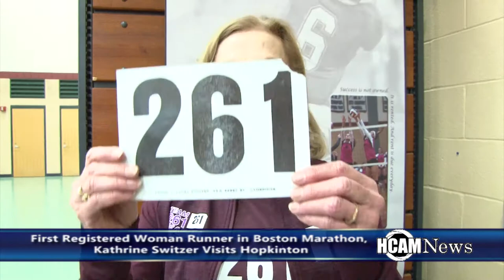Hopkinton High School Welcomes Kathrine Switzer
Hopkinton High School Welcomes Katherine Switzer